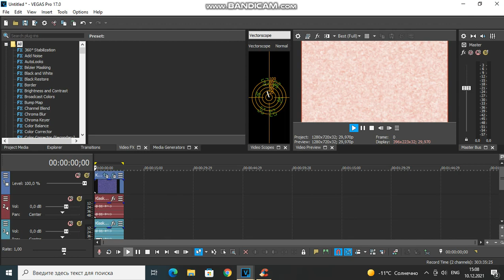How to make G major 117 (improved)? (FOR THE REAL TIME)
I fixed video, because it looks like Opposite Extra Scary G major. So I used only Unsharp Mask and Gradient Map (MTS Chord)